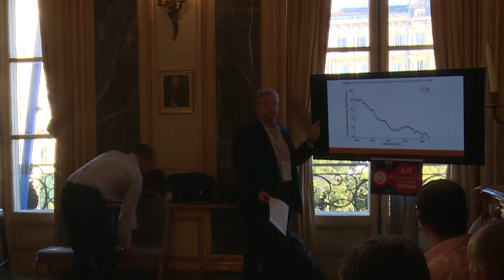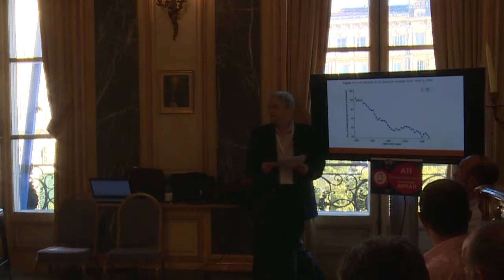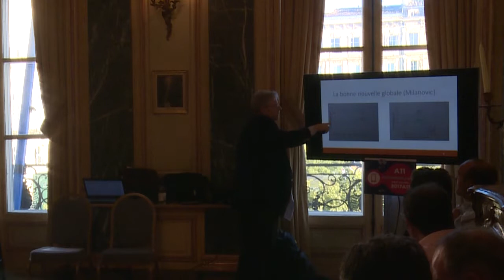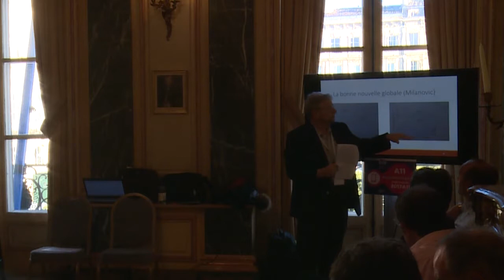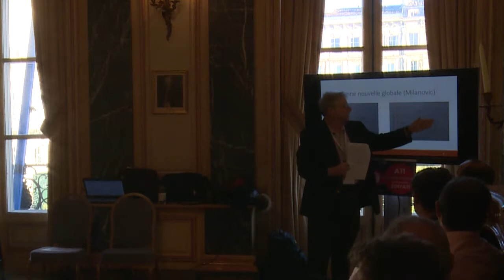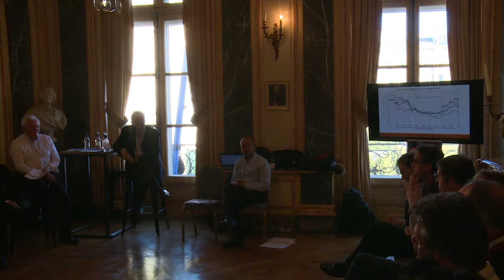"Les pathologies de la démocratie libérale" avec Arthur Goldhammer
Etude des populismes en se penchant sur les cas grecs, britanniques, et américains.
- Arthur Goldhammer est chercheur associé au Center for European Studies de l'université de Harvard.